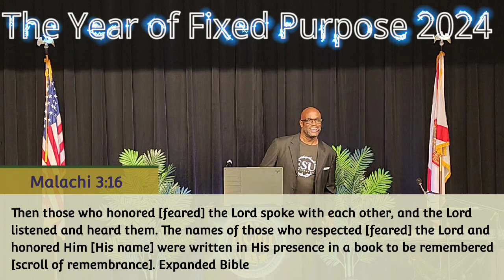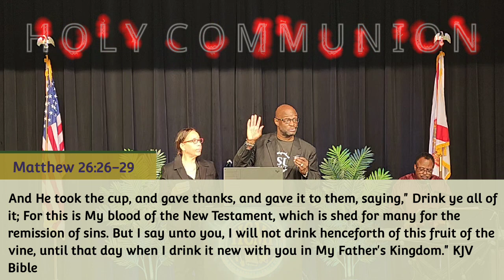The Year of Fixed Purpose 2024, Pt-1. 01-07-24. HCMI do not own the rights to any music or videos.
"This isn’t a New Year’s Resolution. it's our lifestyle.